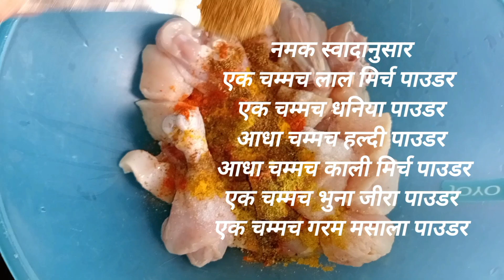Kashmiri chicken masala recipe❤️ हर तरफ होगा आपका ही बोलबाला एक बार बना ले कश्मीरी चिकन मसाला